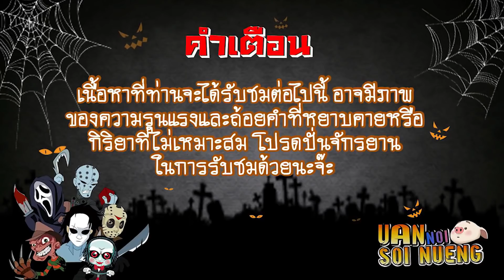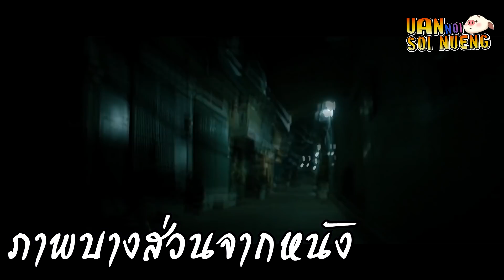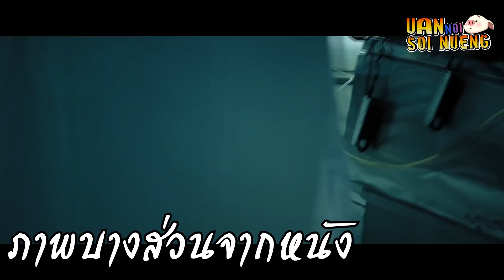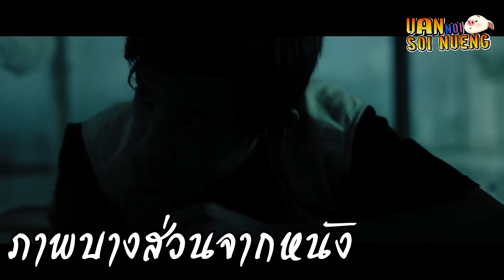หนังโหดถูกแบนจากประเทศเวียดนาม ที่อยู่เรทเดียวกับการ์ตูนเพาเวอร์พัพเกิร์ล! | KFC (2016)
Movie : KFC (2016)
Director : Le Binh Giang
Writer : Le Binh Giang
Stars : Ta Quang Chien | Tram Primrose | Hoang Ba Son

KFC (2017) ภาพยนตร์สยองขวัญสุดโหดดิบจากประเทศเวียดนามที่บอกเล่าถึงเรื่องราวความเป็นอยู่ของชนชั้นล่างในฮานอย เริ่มจากกลุ่มวัยรุ่นที่โตมากับการตีรันฟันแทง การฆ่าและทรมานคู่อริ จนนำไปสู่การข่มขืน ล้างแค้น ที่สุดจะโหดเหี้ยม ตัดกลับมาที่อีกเรื่อง ซึ่งเป็นเรื่องราวของศัลยแพทย์หนุ่มผู้มีความวิปริตอยู่ภายในจิตใจ ทุกๆค่ำคืนเขาจะออกล่าเหยื่อที่เป็นหญิงสาว ฆ่าพวกเธอและลงมือข่มขืนศพ จากนั้นก็จะนำเนื้อมากิน โดยได้ปลูกฝังรสนิยมการกินเนื้อคนให้ลูกชายตัวเองอีกด้วย...ซึ่งเรื่องราวถูกเชื่อมโยงด้วยร้าน KFC และเสียดสีการใช้ชีวิต การกิน และสภาพความเป็นอยู่ของผู้คนในฮานอย...ตัวหนังอุดมไปด้วยความโหดและฉากโรคจิตสุดวิตถารมากมาย จนถูกแบบมาแล้วทั่วโลก อีกทั้งยังถูกยกให้เป็นโคตรหนังต้องห้ามอันดับ 1 ของเวียดนาม แต่ที่พีคยิ่งกว่านั้นก็คือภาพยนตร์เรื่องนี้ได้รับทุนสนับสนุนจาก KFC เพื่อให้ช่วยในการโปรโมท และยังได้รับเรตการเข้าชมที่ PG ซึ่งเป็นเรตเดียวกับการ์ตูนอย่างพาวเวอร์พัฟเกิร์ลหรือเบนเทน ซึ่งนั่นหมายความว่ามันไม่จำกัดอายุคนดูนั่นเอง คุณพระ!!